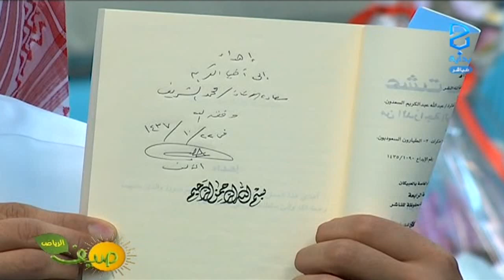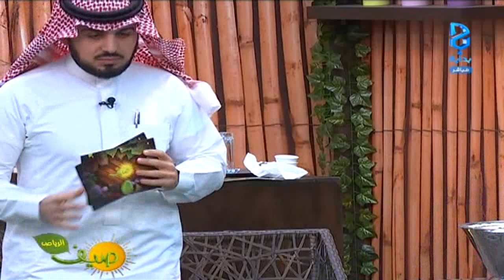صيف_الرياض مع محمد الشريف - الأربعاء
الأربعاء - ١٤٣٧/١٠/٢٢ هـ - ٢٠١٦/٧/٢٧ م - برنامج صيف يعرض على قناة بداية الفضائية من الساعة ٥ م - ١٢ م  لـ عام ١٤٣٧ هـ .